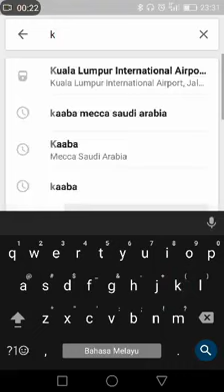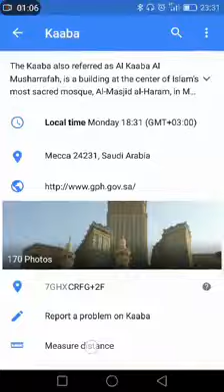Arah Kiblat guna Google Maps..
Boleh share tanpa ragu ragu